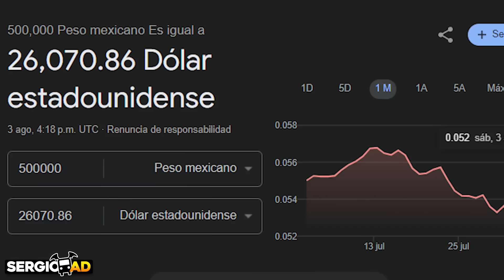LA INTERESADA DE GOMITA JAJAJA